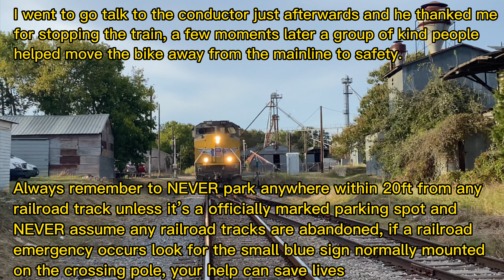CLOSE CALL!! FLAGGING DOWN A 35mph UP TRAIN TO PREVENT A COLLISION WITH A MOTORCYCLE